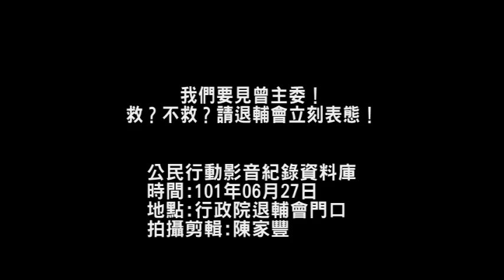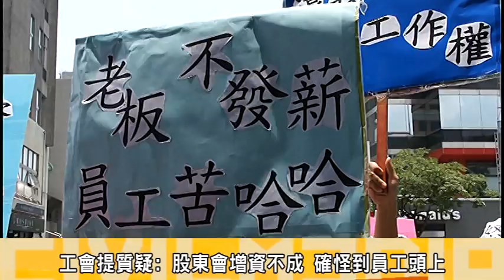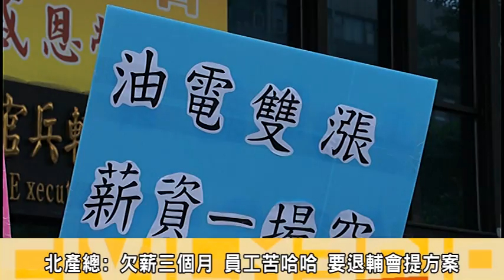我們要見曾主委！救？不救？請退輔會立刻表態！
面臨財務危機的榮電公司，員工自今年3月起就領不到薪水，積欠員工薪水將近5000萬，榮電工會員工多次來到退輔會前陳情，要求退輔會提出解決方案；讓員工能夠領取薪水，但都無獲得退輔會的正面改善方向；今(27)日；榮電員工再度集結在退輔會門口，要求與曾主委見面；並要退輔會表態後續處置。